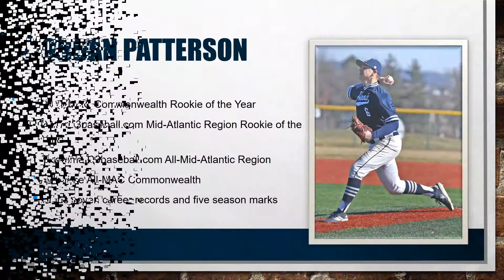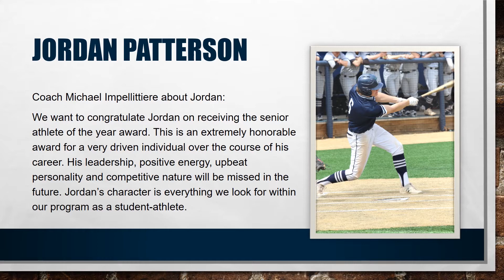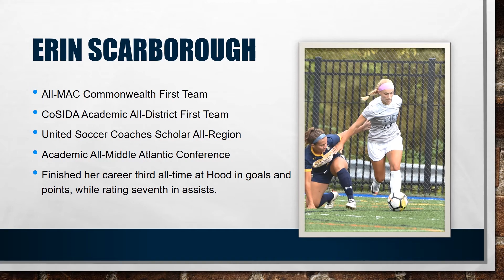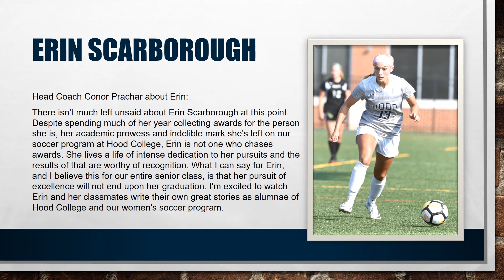2020 Most Outstanding Athlete Awards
Erin Scarborough - women's soccer
Jordan Patterson - baseball